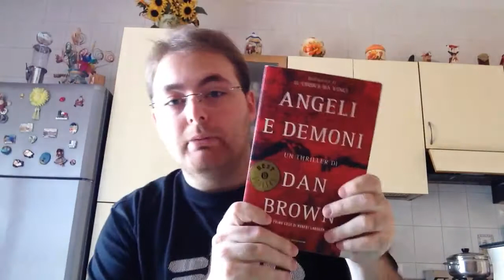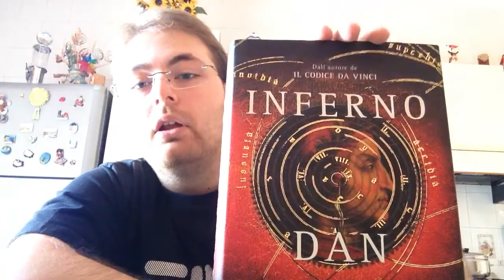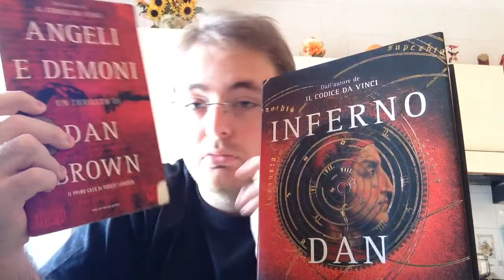Dan Brown: E il prossimo libro?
Sondaggio per voi!